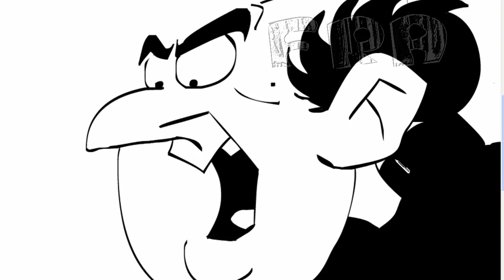dibujando a gargamel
como dibujar a gargamel